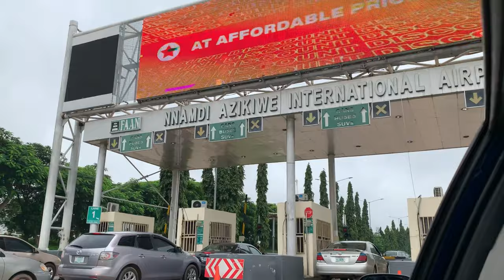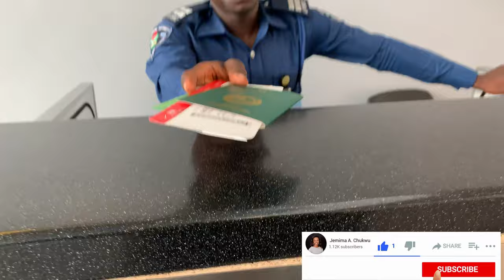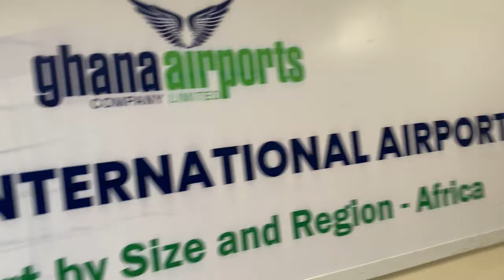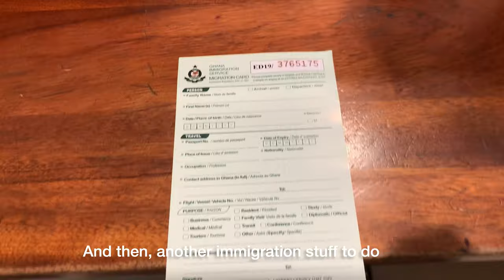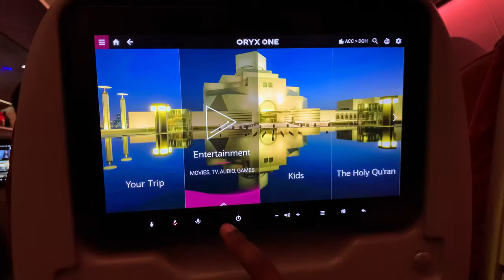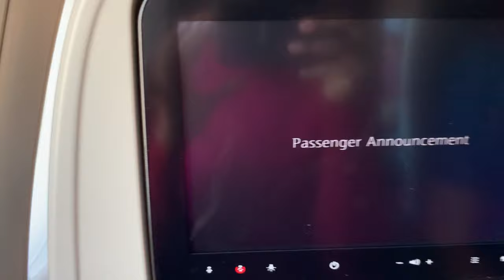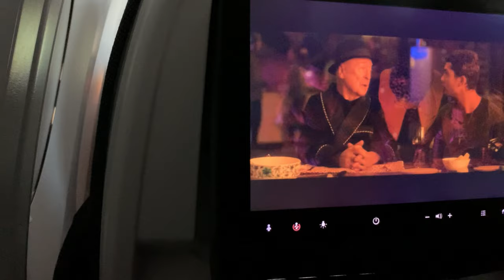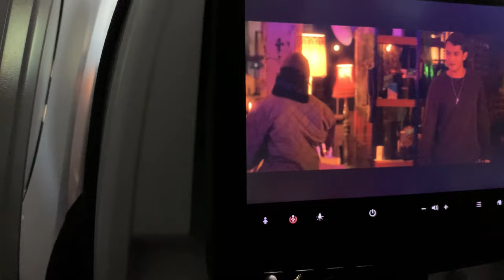TRAVEL VLOG: MOVING FROM NIGERIA TO UK | WHAT TO EXPECT | 2 layovers -21hrs Flight + 3x23kg bags.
Watch this video to have a glimpse of what to expect travelling to UK from Nigeria.

1. Music: Tropic
Musician: Jeff Kaale
2. Music: Goa
Musician: Ashutoh
3. Music: It's only worth it if you work for it
Musician: Neffex
4. Music: You Know

Vlogging Kit:
~ iPhone Xs Max
~ Portable Adjustable Tripod Stand  from Jumia
~ Generic BOMGE 1.5m cable length Lavalier Microphone for iPhone from Jumia

Editing Apps I used:
~ Inshot
~ Canva
~ iMovie